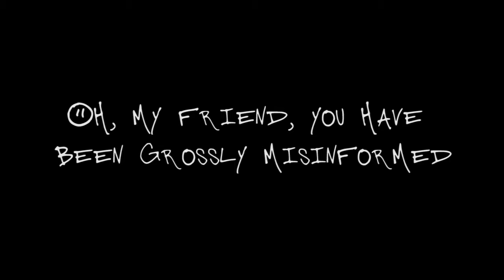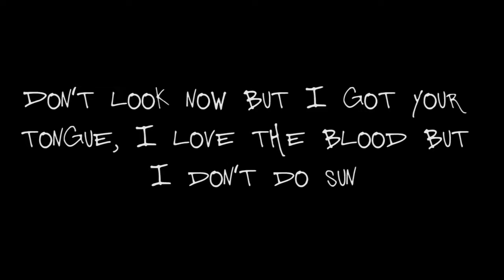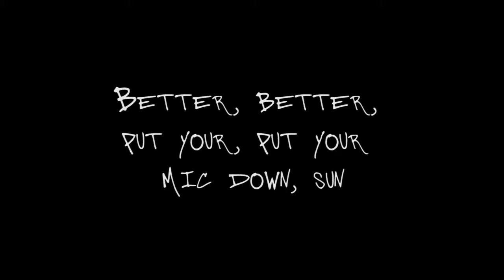Mad Conductor - TOMB DIGGIN' SHOVELS - Lyric Video